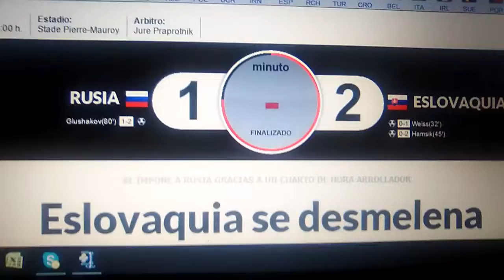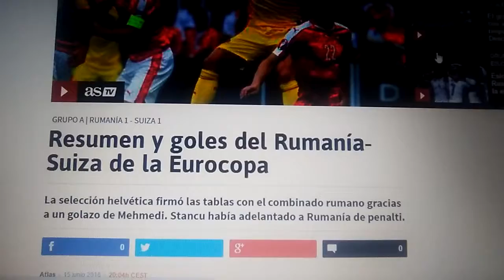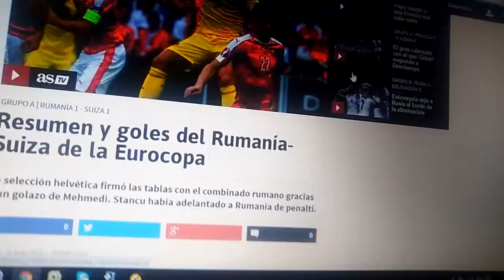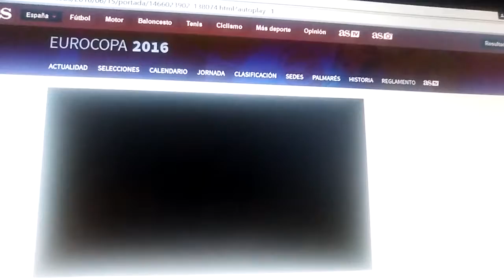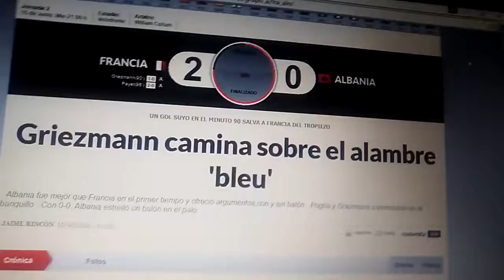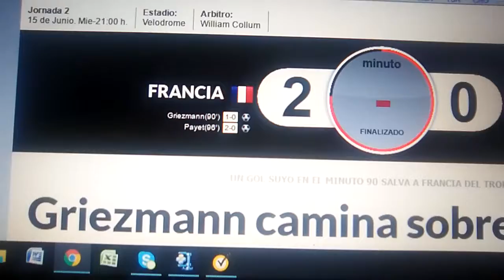Resumen día 6 de la eurocopa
Aquí traigo el resumen de los tres partidos que se jugaron ayer en la eurocopa.